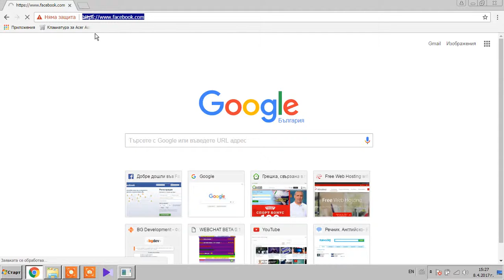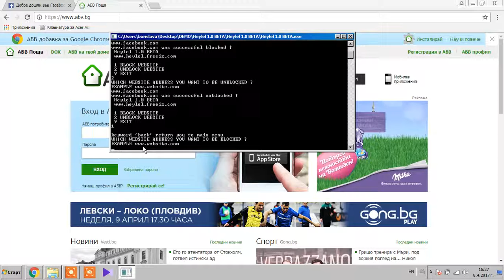Heylel 1.0 BETA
Heylel 1.0 BETA VERSION
Block/Unblock website's on your PC .
Its simple console application
to check last updates